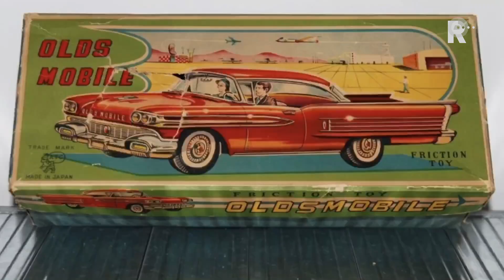"1 op 2? Hij rijdt 2 op 1"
De Schiedamse broers De Koning dachten deze week even de blits te maken in hun woonplaats. In een Amerikaanse slee uit 1958 even een proefrondje rijden. Halverwege had de Oldsmobile de tank compleet leeg geslurpt en was de Wegenwacht nodig.De oogverblindende Amerikaanse slee in de kleuren lavendel en purper is onlangs in Schiedam aangekomen na een reis uit Californië. Geheel in oude luister hersteld. De gebroeders De Koning gaan het restauratiewerk in een eigen loods in Schiedam-Zuid afmaken. &quot;En dan naar meetings voor klassieke auto&apos;s en ik wil ermee naar Zweden rijden over een tijdje&quot;, zegt de trotse eigenaar van de glimmende bak. 2 op 1De slee uit 1958 kwam stil te staan op de Havendijk in Schiedam. &quot;Een benzineprobleem&quot;, lacht één van de gebroeders. &quot;We gooien een beetje extra in de carburateur en gas er op. Nee, hij loopt geen 1 op 2 maar éérder 2 op 1&quot;.Of er nog iets aan energiebesparende maatregelen wordt gedaan, een elektrische motor erin bijvoorbeeld? &quot;Ben je gek, dit is authentiek&quot;, zegt De Koning in een damp van benzine die uit het gevaarte opstijgt.SleutelhangerDe opgetrommelde Wegenwacht is eigenlijk te laat. De Schiedamse blitskikkers hebben het euvel met een jerrycan benzine verholpen. Toch kijkt de ANWB-man zijn ogen uit. &quot;Die Amerikanen doen het eigenlijk altijd, het is ook leuk om aan te sleutelen&quot;.De trotse Oldsmobile-eigenaar krijgt een sleutelhanger van de wegenwachter en is er zichtbaar verrukt mee. Z&apos;n broer minder. &quot;Is dat alleen voor leden of zo?&quot;, vraagt hij jaloers. Zijn broer lacht. &quot;Ja, maar ik ben al zo lang lid, ik heb platinium (sic)&quot;, lacht hij.Zowel het gele wegenwacht busje als de lila-rose Oldsmobile rijden weg. Met het zware gereutel op vier verchroomde wielen verdwijnt ook de benzinelucht uit Schiedam-Zuid.